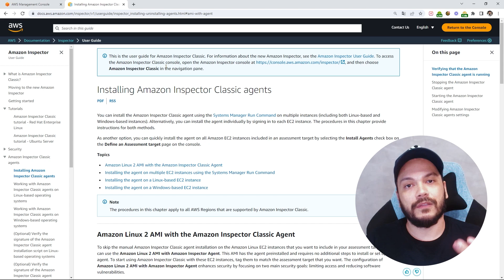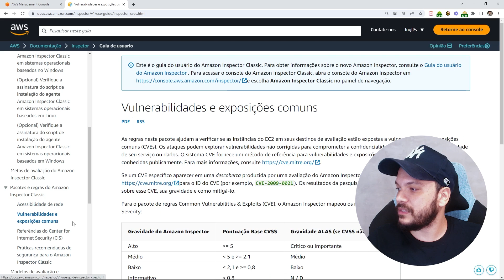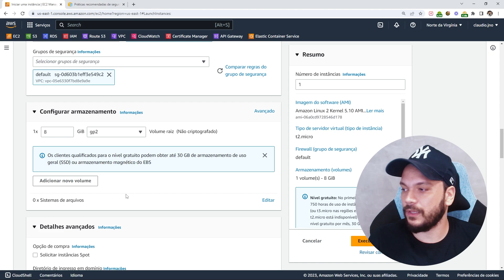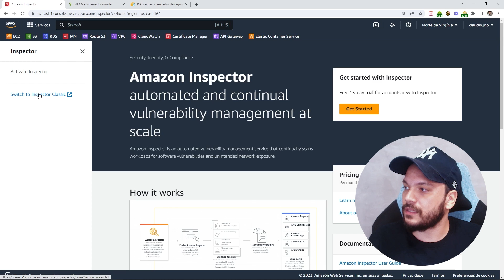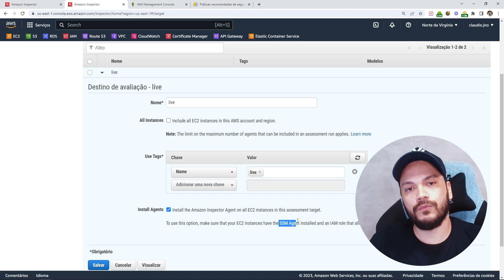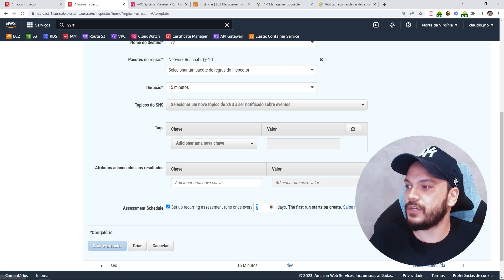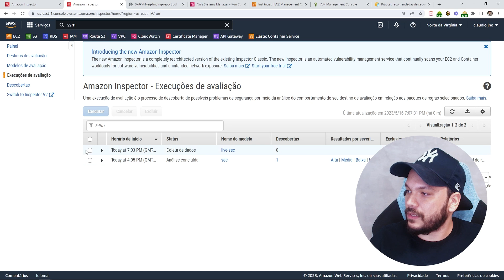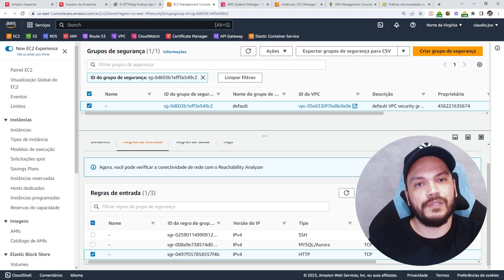AWS Inspector: Detectando e Corrigindo Vulnerabilidades na sua Infraestrutura AWS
Nesta aula, vamos explorar como utilizar o AWS Inspector, um poderoso serviço de segurança fornecido pela Amazon Web Services.

Você aprenderá como o AWS Inspector automatiza a análise e avaliação de vulnerabilidades em seus recursos da AWS, como instâncias EC2, grupos de segurança e aplicações. Veremos como ele identifica ameaças conhecidas, configurações incorretas, exposição de informações sensíveis e até mesmo padrões de tráfego suspeitos.

Além de conhecer a funcionalidade do AWS Inspector, você descobrirá como implementar e gerenciar o serviço por meio do console da AWS, bem como receberá recomendações precisas para corrigir os problemas encontrados.

Não perca a oportunidade de aprimorar a segurança de suas aplicações e infraestrutura de nuvem.

Assista agora mesmo e descubra como o AWS Inspector pode garantir a proteção dos seus dados e evitar possíveis brechas de segurança.
Participe do nosso próximo treinamento:

Conteúdo:
00:00 Introdução
00:27 O que veremos nessa aula
00:30 O que é AWS Inspector?
01:45 Documentação Amazon Inspector
02:26 Como funciona?
02:50 Como instalar o agents?
03:44 Pacotes disponíveis
06:12 Hora da prática

🔴 SEJA AVISADO DE TODAS AS LIVES E VÍDEOS EM PRIMEIRA MÃO - ATIVE O LEMBRETE 🔔